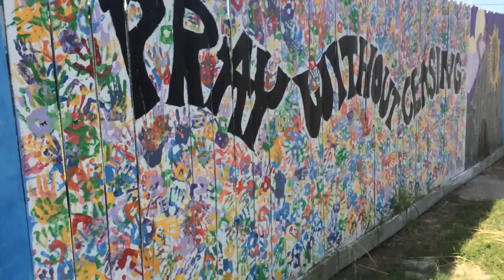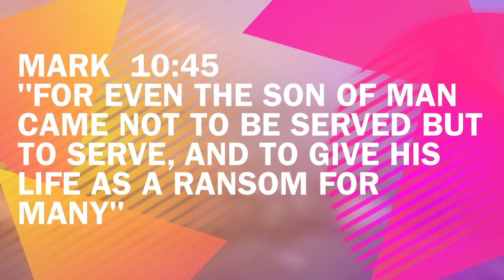PCPC Doulos 2014